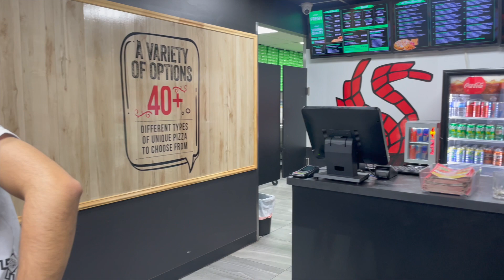(audio fix)How to apply for license ?| kingston| St lawrence collage| mustang soon ?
test centrer location- 381 Select Dr #1-5, Kingston, ON K7M 8R1